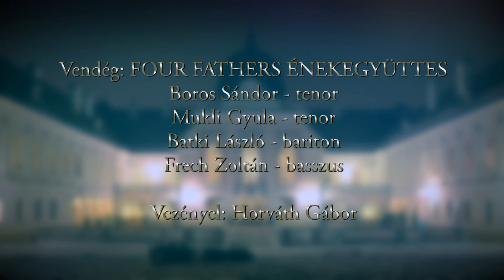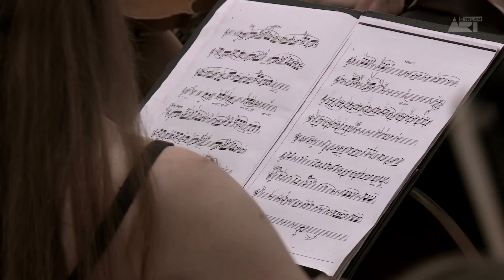A Gödöllői Szimfonikus Zenekar 2018. évi „Évköszöntő koncertje” 2. része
A Gödöllői Szimfonikus Zenekar 2018. évi „Évköszöntő koncertje” 2. rész.
Az est vendége a Four Fathers énekegyüttes: Boros Sándor – tenor, Mukli Gyula – tenor, Batki László – bariton, Frech Zoltán - basszus
Az előadáson népszerű művek és átiratok hangzottak el nagy sikerrel.
1. J. Williams: Harry Potter – részletek
(Theme Hedwigs, Bridge to The Past, Fawkes the Phoenix)
2. Dvořák: No. 8 szláv tánc
3. Deák Tamás - Hajnal István: Reszket a hold
4. Nagy Tibor - Kalmár László: Postakocsi
5. Presser Gábor - Adamis Anna: Petróleum lámpa
6. L. Anderson: Fiddle-faddle
7. Lehár Ferenc: Víg özvegy - Asszony szeptett

Vezényel. Horváth Gábor

A felvétel a Gödöllői Királyi Kastály lovardájában készült
2018. január 6-án.

A felvételt a StreamART TV készítette.